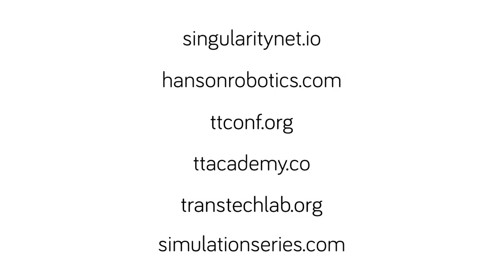Ben Goertzel Explains How His AGI Works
Dr. Ben Goertzel is a world leading AI scientist, pioneering decentralized artificial general intelligence as the founder & CEO of SingularityNET, chief scientist of Hanson Robotics, and chairman of OpenCog Foundation.

💗 Build DAOs for the New Earth. Meet Basic Needs for All and Maximize Our Potential.
We're doing this at HOME DAO, join us if it resonates